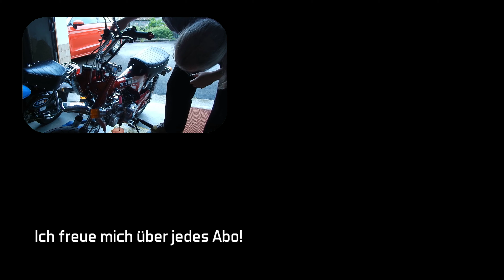Honda MSX125 Grom Antwort auf Eure Kommentare und kleinere Updates / Dax-Tobi 041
Honda MSX125 Grom 2013 Motovlog. Endlich mal wieder ein neues Video vom Dax-Tobi. In dieser Folge gibts Antworten auf Eure Kommentare sowie ein paar Ankündigungen. Ich wünsche Euch viel Spaß beim Ansehen und lasst ein Abo oder konstruktive Kritik da!

Abo da lassen, liken, kommentieren!